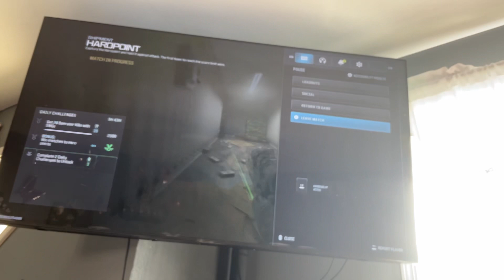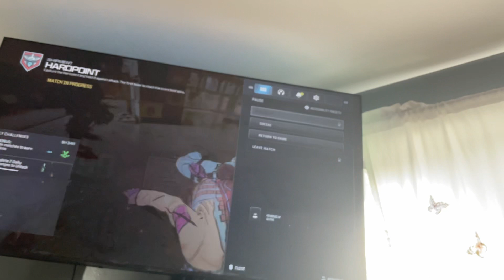10 February 2024